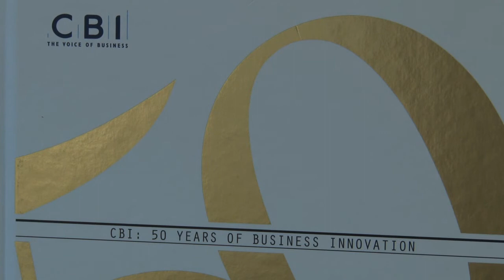CBI in Northern Ireland say EU vote will "impact everyone"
In the next few years investors who want to have access to the single European market are "very unlikely" to come to Northern Ireland.

That was the view of Nigel Smyth, Director of the Confederation of British Industry (NI) - giving his initial reaction to the EU referendum result.

The CBI represent 70 of the top 100 companies in the province.

Mr Smyth said: "It (the result) was a substantive shock. It's a momentous decision which will impact on everyone's way of life here.

"Businesses are resilient and they will get on with it in the short term when we have a period of financial, economic and political instability.

"The first thing we need is to get some calm and leadership."